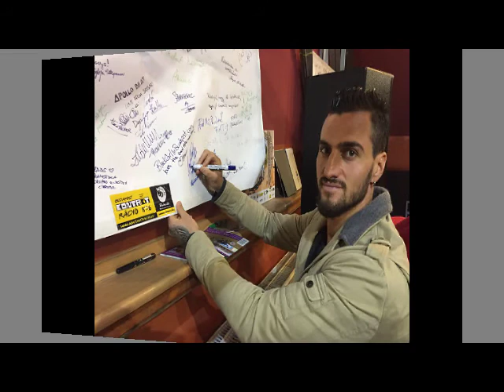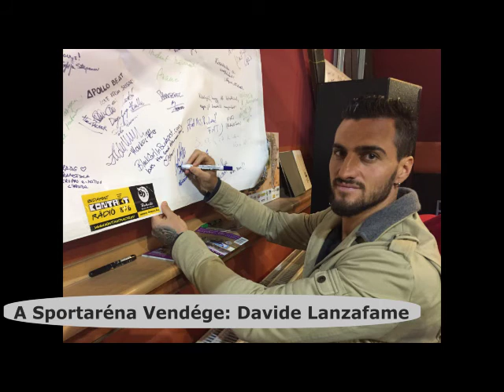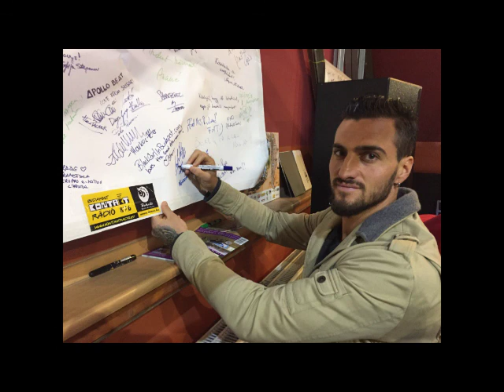Sportaréna 2018. 01. 24. / Davide Lanzafame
A Sportaréna vendége; Davide Lanzafame labdarúgó